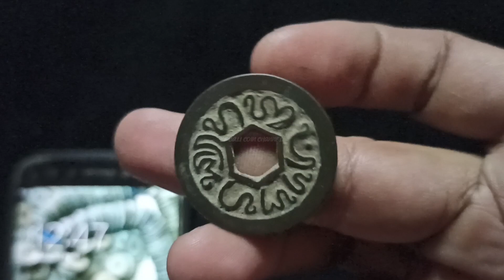koin bolong pangeran ratu ing Banten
Maulana Muhammad adalah raja ketiga Kesultanan Banten yang berkuasa dalam kurun waktu 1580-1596 M.
Namun, ia baru secara resmi menjalankan pemerintahan mulai tahun 1585 M.
Sebab, saat Maulana Muhammad diangkat sebagai raja menggantikan ayahnya, Sultan Maulana Yusuf, usianya baru sembilan tahun. Ini membuat Maulana Muhammad raja termuda sepanjang Kesultanan Banten.